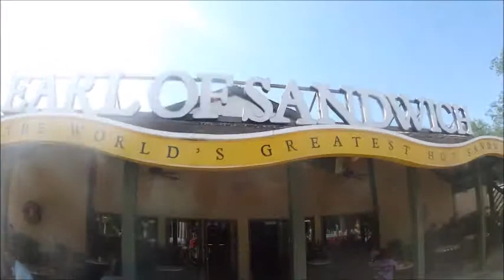Sprinkles y Earl of Sandwich, Disney Springs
En este vídeo os enseñamos Sprinkles, la tienda de cupcakes donde nos dan uno gratis por ser mi cumpleaños.
Y también vamos a Earl of Sandwich, donde nos compramos un bocadillo baratito gracias al descuento que te dan por hacerte miembro de su club.